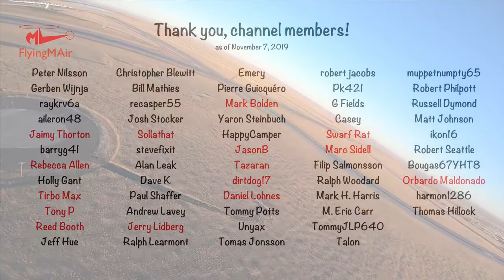Boeing 737 Max - (Until Now, The Future & Latest News)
An overview of the Boeing 737 MAX. How it started out, the accidents, where the program is now and where the program is going.

This video is designed to answer some questions related to the 737 Max aircraft. The details contained within this video come from a variety of sources, including Boeing, Wikipedia, The Wall Street Journal and more.

Navigation:
Aviation: (0:00)
Aviation Daily News: (0:11)
Introduction: (0:28)
Boeing 737 Max: (0:42)
Boeing 737 Max orders: (1:18)
Ryanair 737 Max order: (1:40)
Southwest airlines 737 Max: (2:00)
The 737 Max is a "game changer": (2:14)
737 Max crash: (2:36)
Lion Air flight 610: (2:47)
Ethiopian Airlines flight 302: (4:02)
Failed systems: (6:20)
737 Max main fault: (6:40)
Boeing 737 Max design changes: (6:52)
737 Max flight characteristics: (7:11)
Why does the 737 MAX has MCAS?: (7:35)
737 MAX MCAS: (7:50)
Boeing 737 MAX groundings: (9:05)
Re-certification of the 737 Max: (10:00)
Returning the 737 Max to service: (10:16)
Boeing statement On The 737 Max: (10:35)
Will the 737 Max fly again?: (10:45)
737 MAX news update: (11:29)
Future of the 737 MAX: (12:08)